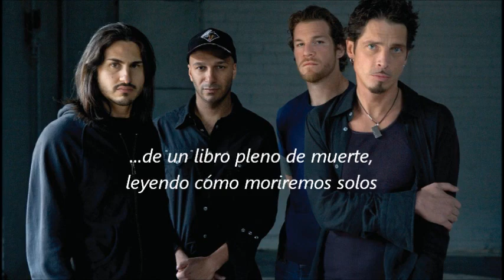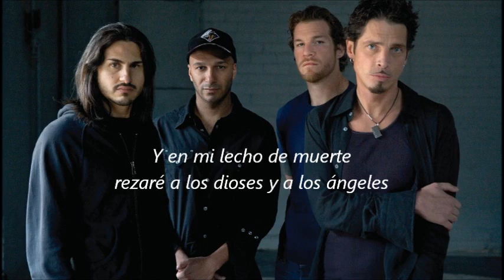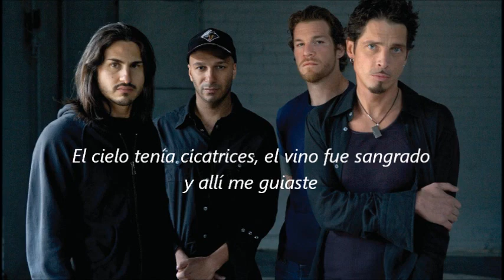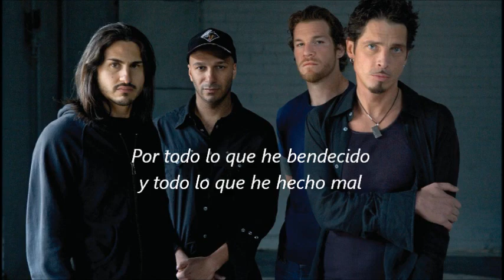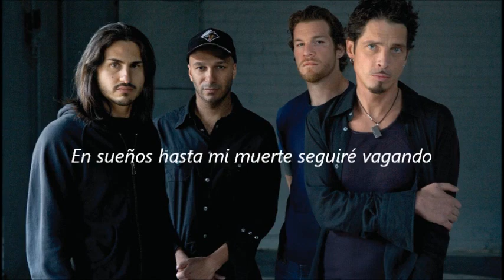Like a stone - Audioslave (subtitulada)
Chris Cornell fue una de las grandes voces que emergieron del grunge, entre los grupos originarios de Seattle. Esta canción llegó en el nuevo siglo, pero tiene el sabor sincero de los años 90s. Chris ya no está entre nosotros físicamente, pero su potente voz sigue moviéndonos. Escucha aquí "Like a stone" con subtítulos en español.